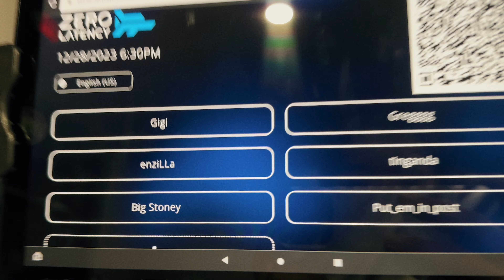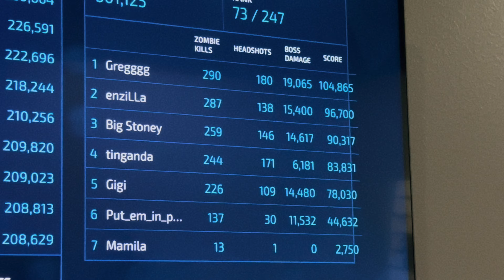weekly vlog | christmas eve prep, sponty vr game, ramen night, jax beach pier, new year (shot puno)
Vlog # 6
Time capsule memories!

Hi 👋 I’m Cristine G, an architect on the side.